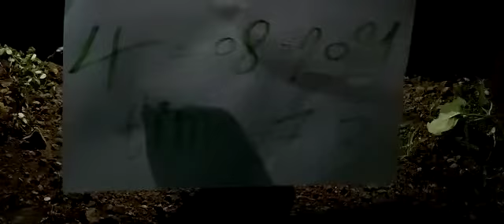KALI HALDI BLACK TURMERIC AVAILABLE ORIGINAL REAL LOCK KAPOOR TEST RUBY ROY